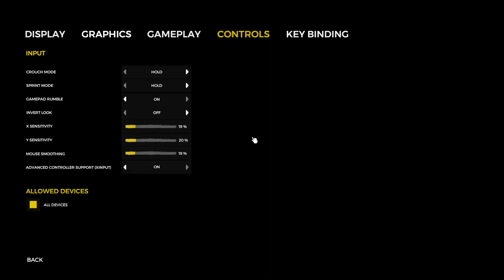The Bois Fight Big Boys The Forest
Things are getting crazy up in here, stream schedule is unknown.